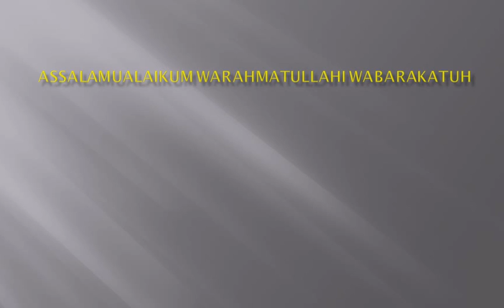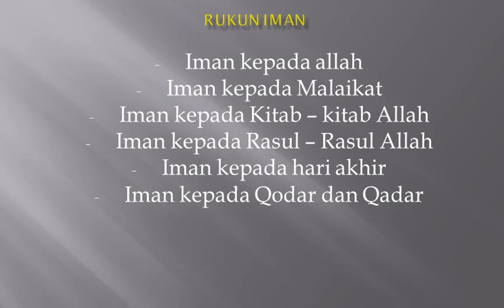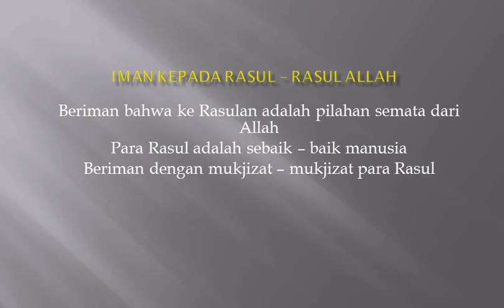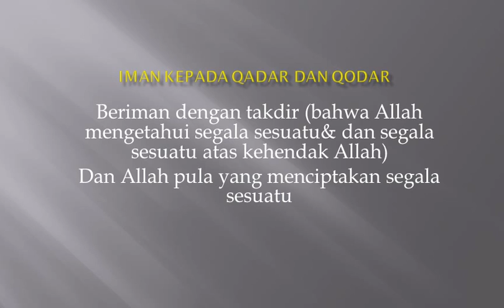Rukun iman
Tausyah ini diambil dari salahsatu tv swasta Indonesia.